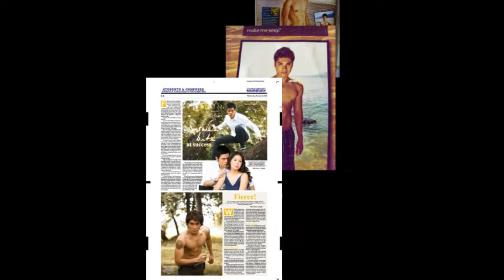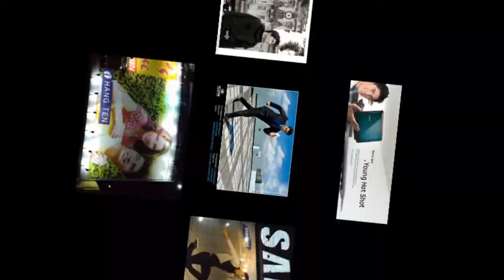Bryann Foronda (rising model)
(REUPLOADED)

Bryann Foronda
Upcoming rising super model

Let's All Support him!